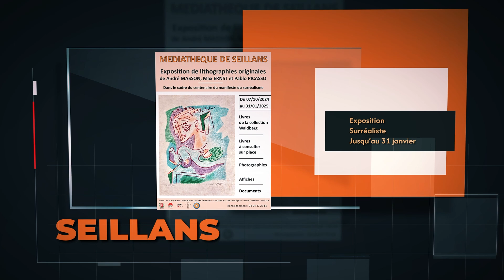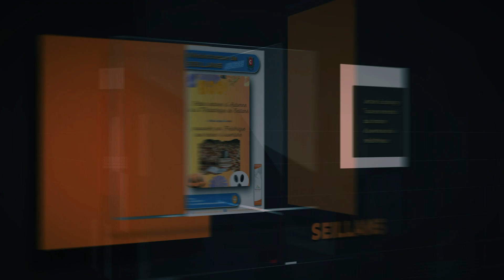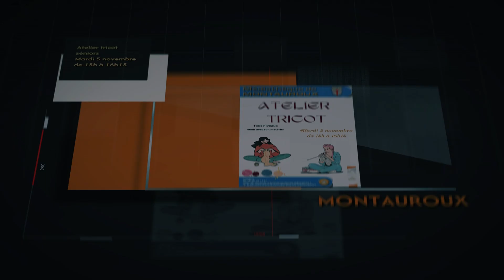Bande annonce semaine 45/24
Les animations dans les médiathèques du Pays de Fayence du 4 au 10 novembre 2024.